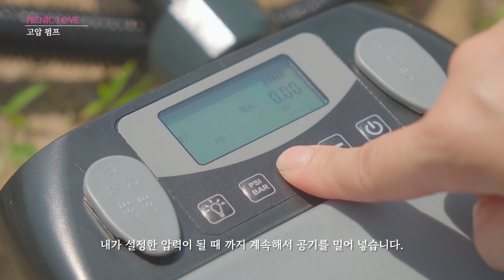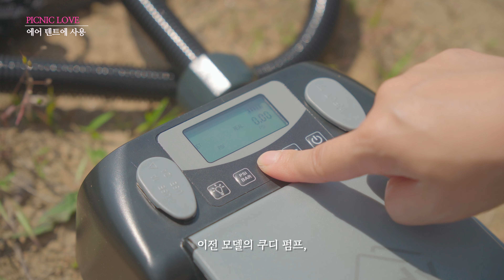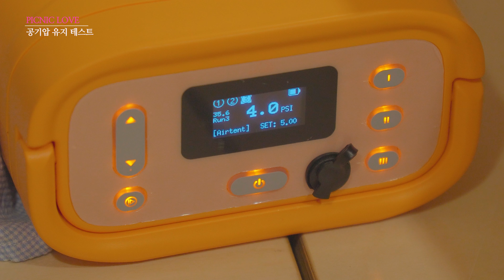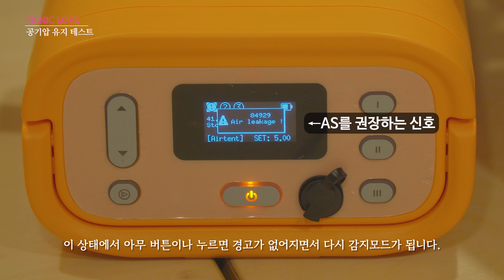이 전동펌프를 사용하면 에어텐트가 절대 무너지지 않습니다 / 장박 필수 아이템, 쿠디 스마트 전동 펌프 실사용 리뷰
▶ 쿠디의 신상 에어텐트, 웨이브를 직접  사용해보고 내용을 정리했습니다 :)

0:00 피크닉러브
0:37 고압 펌프
1:11 쿠디 신형 전동펌프
2:02 에어 텐트에 사용
4:02 스마트한 공기압 유지 기능
4:57 공기압 유지 테스트
6:55 충전식 무선 펌프
7:40 에어텐트 사용, 더욱 더 간편하게